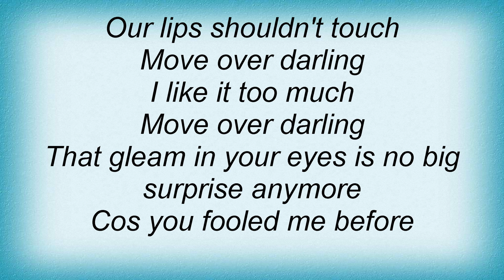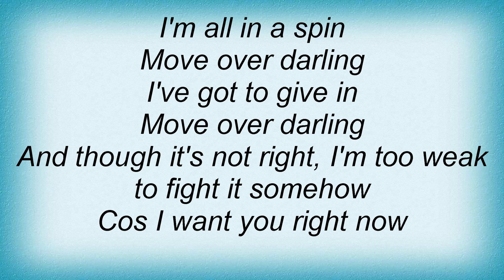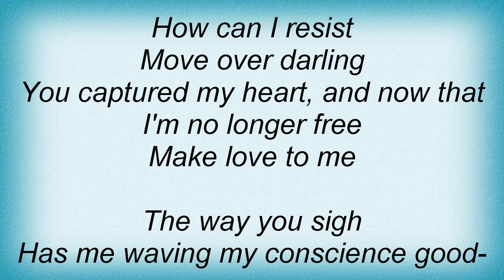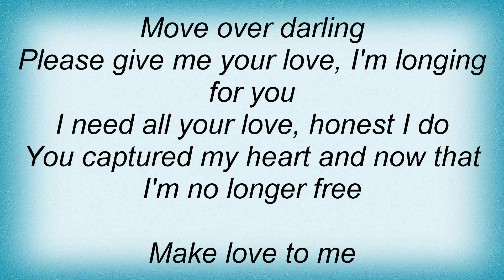Tracey Ullman - Move Over Darling Lyrics